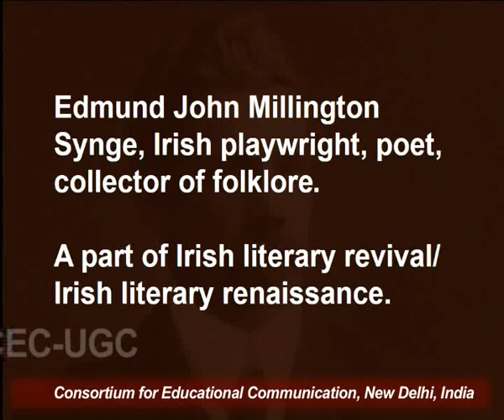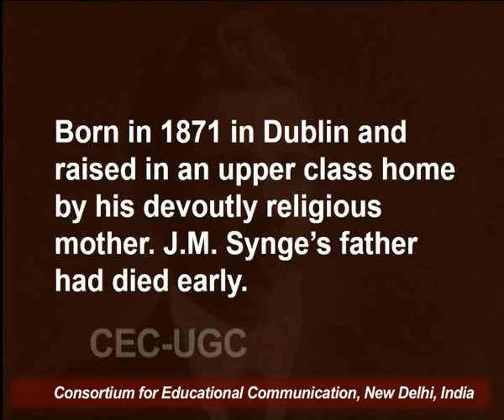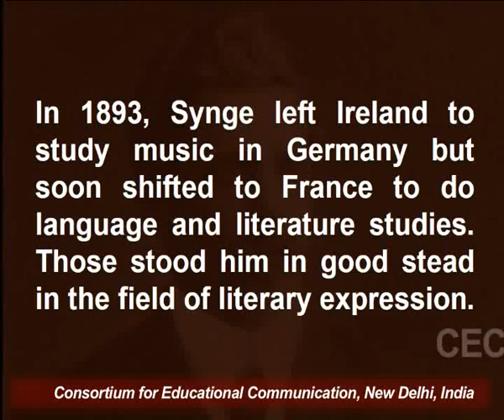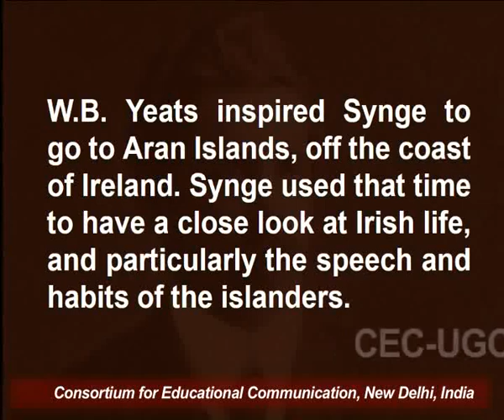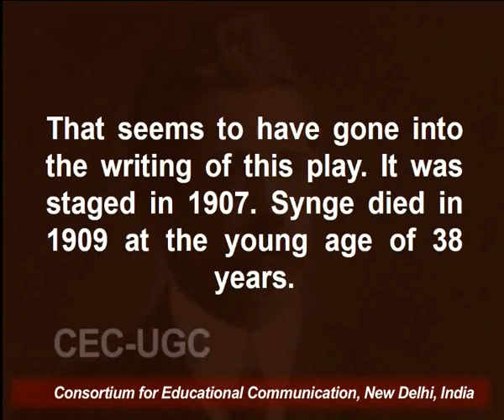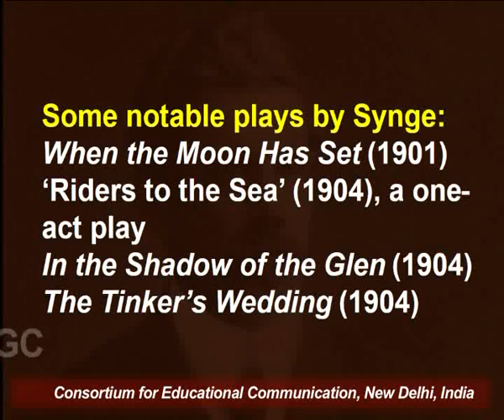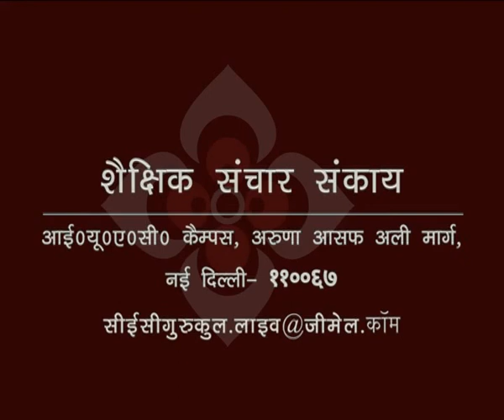J.M. Synge and The Playboy of the Western World - 1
This Lecture talks about J.M. Synge and The Playboy of the Western World - 1